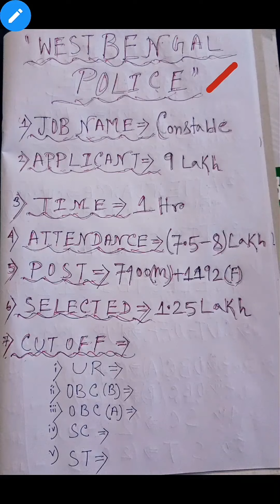Westbengal police constable । পুলিশ পরীক্ষার । আপনি পাশ করবেন।।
westbengal police constable cut off 2021.police constable cutoff 2021